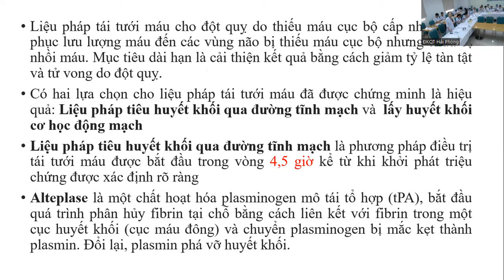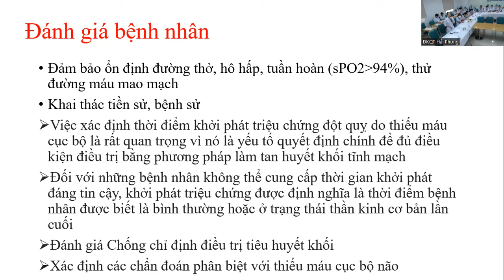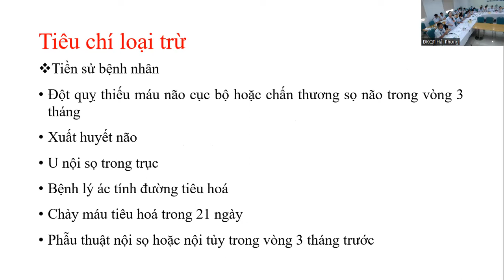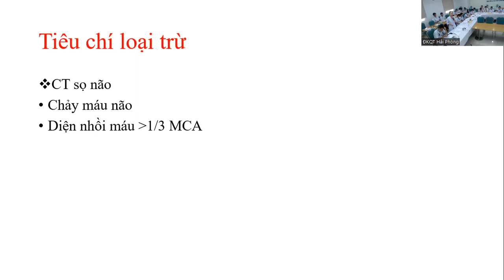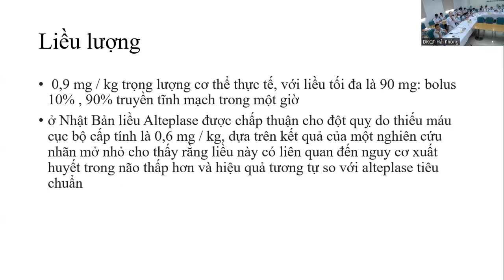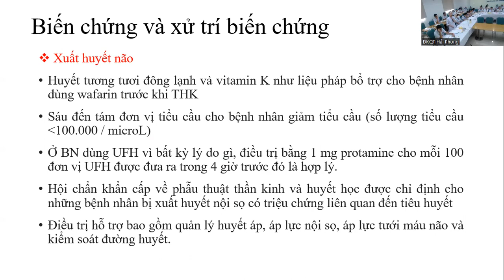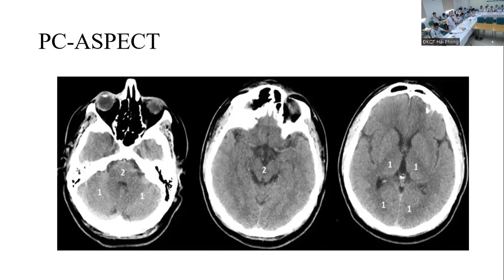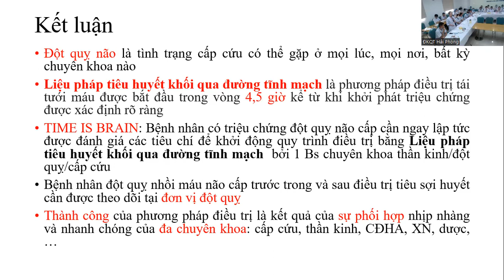Tiếp cận xử trí bệnh nhân đột quỵ não bằng thuốc tiêu sợi huyết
Nội dung: Tiếp cận xử trí bệnh nhân đột quỵ não bằng thuốc tiêu sợi huyết
Giảng viên: BS. Trần Thị Khánh Lệ (Khoa TMĐQ - BV đa khoa Quốc tế Hải Phòng)